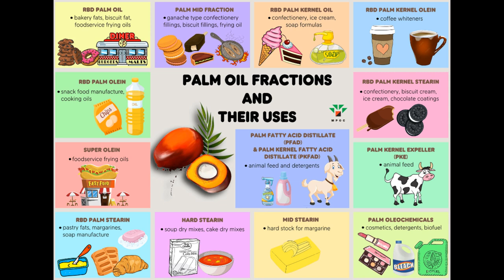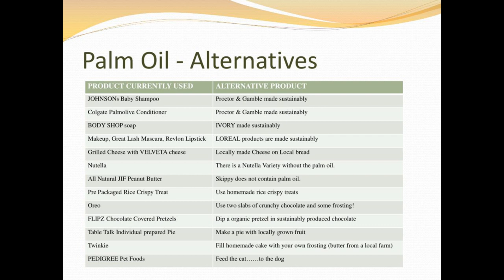Orangutan - Monkeying Around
Orangutans are in danger of disappearing completely, along with the forest they live in, due to the farming of palm oil. Are there any alternatives to palm oil and can we save the Orangutans? Let’s find out.